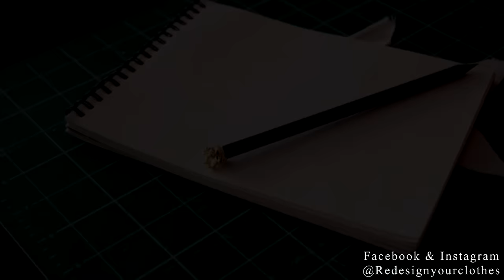How To Sew A Satin Open Back Mermaid Style Wedding Gown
I came up with a wedding dress DIY design that you can learn to make. In this video I show you my design process on How To Make A Satin Open Back Mermaid Style Wedding Dress. If you are not interest in making a wedding dress, this dress design can be made into a prom dress or evening dress.

Items used in this tutorial:

-4 to 5 Yards of Satin fabric 60" wide
-3 to 4 Yards of lining fabric 45"-54" Wide
-1 yard of Cotton fusible
-Straight Ruler
-Push Pins
-Hip Curve Ruler
-Pencil or Marker
-Sewing Machine
-Dress Form
-Pattern Paper
-invisible Zipper

FAQ: Where did you get your dress form from?
          A: Mood Fabrics (12yrs ago)
      - What School You Went To?
          A: Wood Tobe-Coburn School for Fashion Design
      -Where do you buy your fabrics?
          A: I shop fabrics in NYC Garment District (Google Search for more info.)
      -Can you recommend any online fabric shops?
         A: I don't shop fabrics online, so I can't recommend any.

NOTE: All Items in this video are all purchase by me